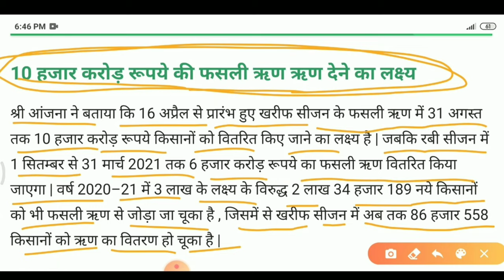10 हजार करोड़ रुपए फसल बीमा के लिए | Pm fasal bima yojana 2020 | Rajasthan fasal bima yojana 2020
खरीब फसल बीमा योजना  दोस्तों आज की वीडियो मैंने बताया कि सब्जी बिहार के किसान भाइयों को 14000 किसानों को फसल बीमा क्लेम का वितरण किया जाएगा तो उसे मैंने समझा सकते हो अगर आपको अच्छा लगे तो प्लीज चैनल को सब्सक्राइब करो